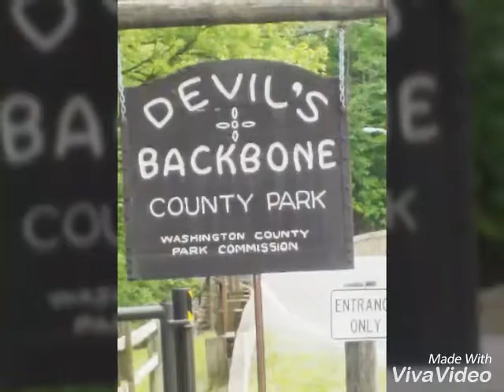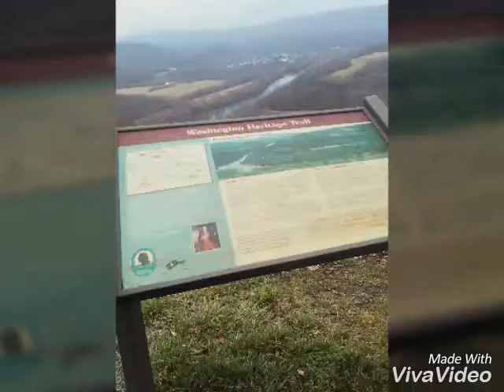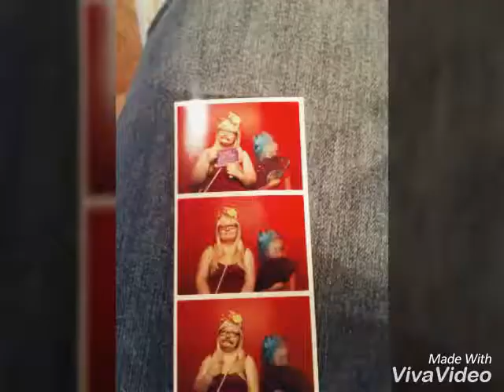Family Trips Videoclip